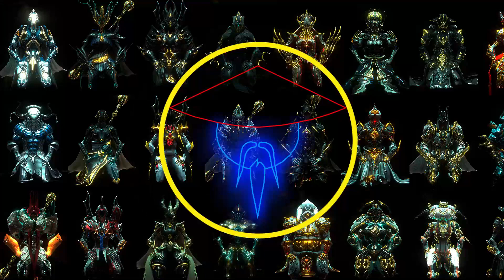Komorex | Warframe | 6 Formas | Nueva Build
Recuerden que en Twitch hago directos los Viernes.

Queres que juguemos?
Nick: Alisstra (PC)

Nuestro Discord de la comunidad Discord.gg/HwPRHhcnjh